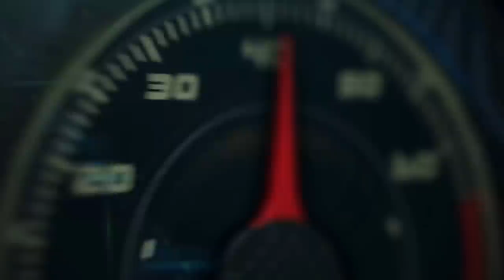2015 Dodge Charger and 2015 Dodge Challenger debut at the New York Auto Show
2015 Dodge Charger and 2015 Dodge Challenger debut at the New York Auto Show